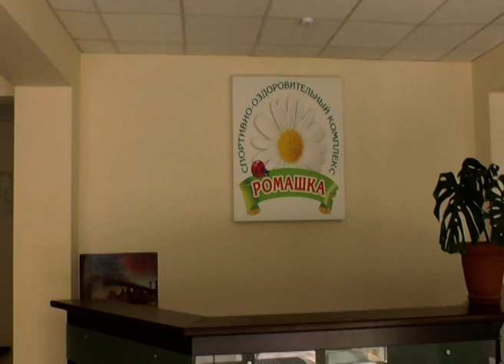Бассейн "Ромашка" в с.Золотая Коса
Ростовская область, райское место!